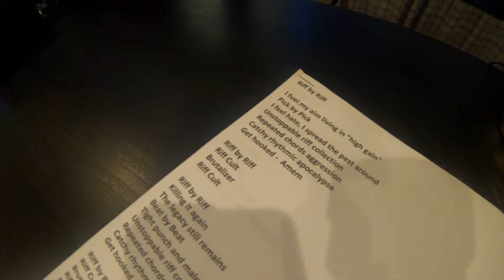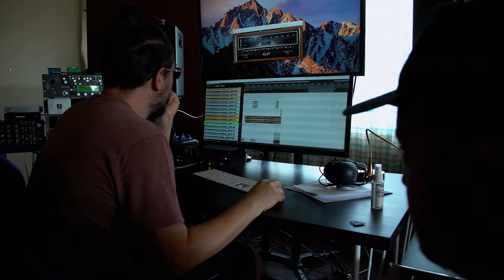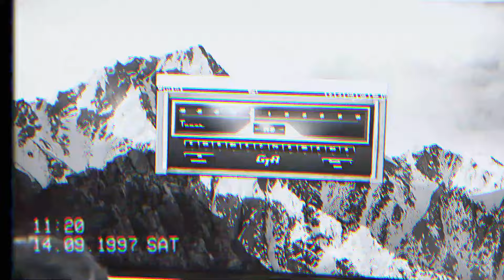CLAUSTROFOBIA - "Unleeched" (Studio Report - Episode #4)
STUDIO REPORT - EPISODE #4
This is the fourth episode of the recording sessions of the album "Unleeched" reissued in 2024 by M-Theory Audio.
Credits:
Filmed by Gabriel Aguilar and Claustrofobia.

Canal oficial com acervo da banda Claustrofobia no YouTube.

Crescendo como umas das maiores Bandas do Metal Brasileiro, CLAUSTROFOBIA tem conquistado respeito em todos os lugares que se apresentam, alcançando fãs seguidores por todo o mundo e deixando sua marca. Sua paixão, música e performances ao vivo criaram um motor muito poderoso para alcançar o sucesso.

Growing into one of Brazil's greatest and unique Metal Bands; CLAUSTROFOBIA has captured audiences in every place they've performed, reaching fans around the world and leaving their mark. Their passion, music and live performances together have created a very powerful engine to reach success.